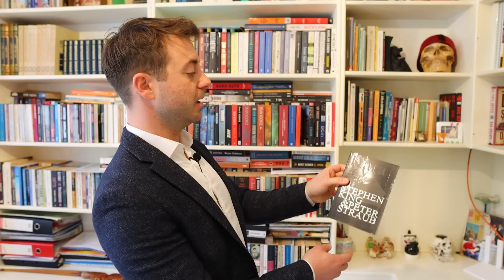İstanbul'da Lüks Amerikan Tarzı Yaşam: Kasaba Evleri Turu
Arkadaşlar! Nasılsınız! Güneşli bir pazar günü yepyeni bir video ile birlikteyiz!

** Not: VİLLA SATIŞTA DEĞİLDİR! **
Bugün benim daha önce yalnızca defalarca duyduğum ancak bir türlü ziyaret etme olanağı bulamadığım, İstanbul'un içerisinde Amerikan tarzı evlerin ve yaşamın bulunduğu bir sitenin olduğunu duyduğum bir site; Kasaba Ömerli Evleri'ndeyiz!

İlk önce Kasabanın Şerifi nickname ile tanınan dünyanın en tatlı enerjisine ve güleryüzüne sahip, Kasaba Evleri konusunda tek isim olan Funda Aksoy'a çok teşekkürler bize bu fırsatı sunduğu için!

Funda'nın da harika sunumu ile beraber hem Kasaba Evleri  Ömerli'de örnek villa turunu gerçekleştirerek site hakkında tüm bilgilere erişeceğiz. Okulundan, restaurantına havuzundan göllerine kadar İstanbul içinde doğal ve lüksü bir araya getiren yaşam diyebiliriz Kasaba Evleri hakkında!

- BEĞENİ YORUM UNUTMAYINIZ LÜTFEN ! :P

o Bu arada tabii ki de bana da Instagram'dan ulaşabilirsiniz!

Bazı diğer proje turlarım!